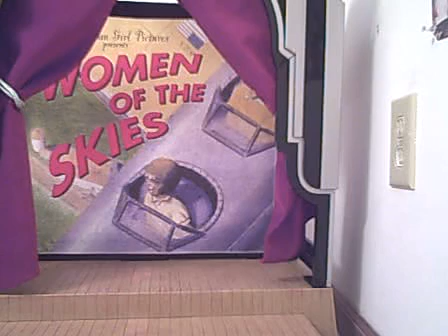Jess and Mia go to the Movies!